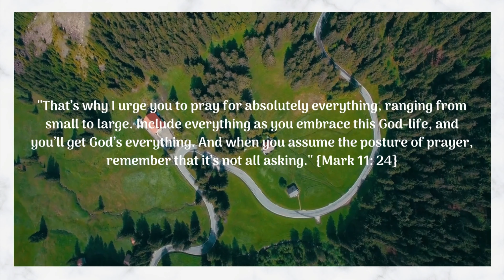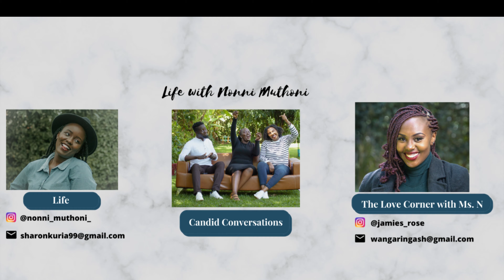RELATIONSHIPS THEN vs RELATIONSHIPS NOW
Is it not interesting to imagine how our parents survived their relationships with no things like the Internet, phones and all?
How did they plan their dates?
After how long did they speak to one another?

All this and more makes our dadanddaughtertag episode today.
Grab your snack and enjoy!!